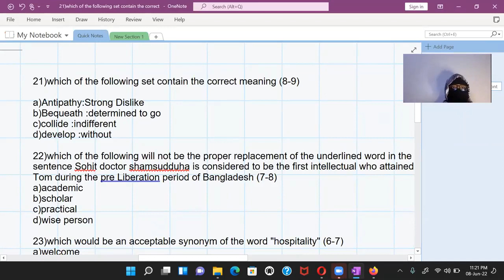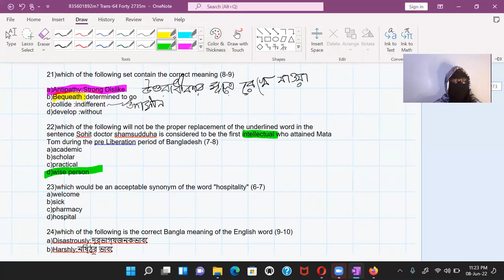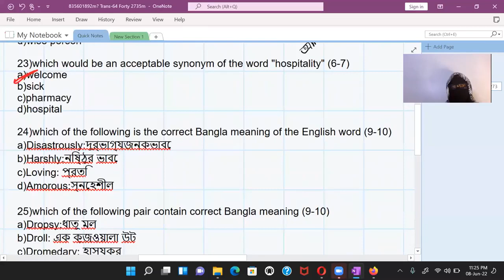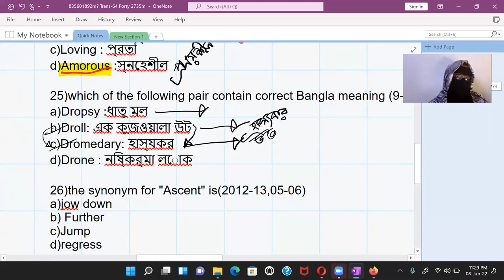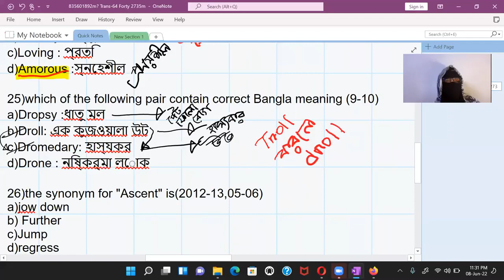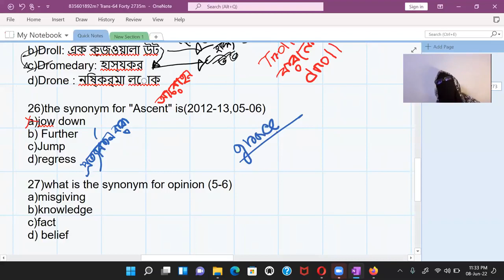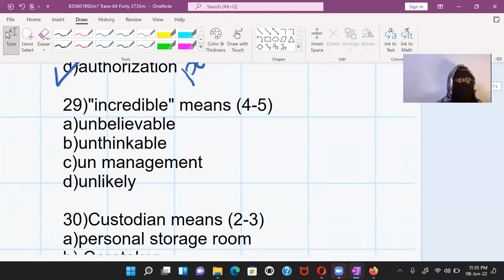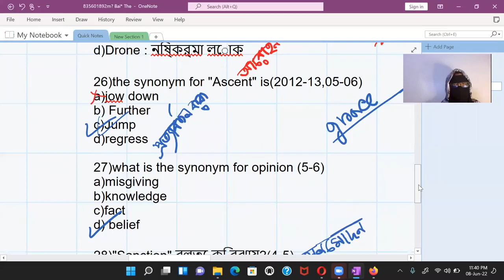MAT ENGLISH DAY 3 (SADIA RAHMAN CMC)